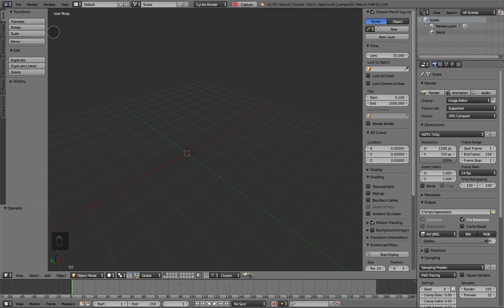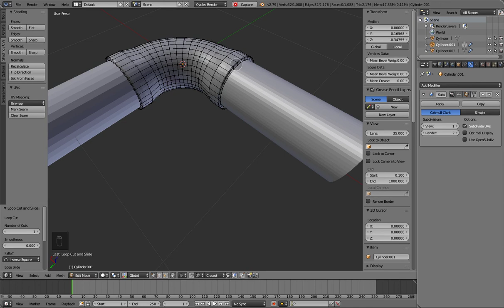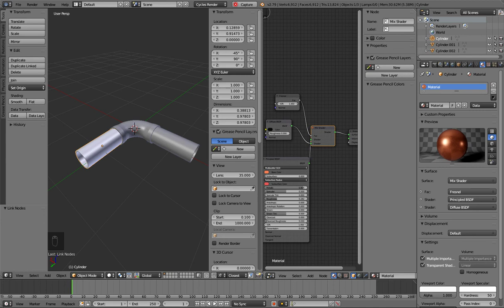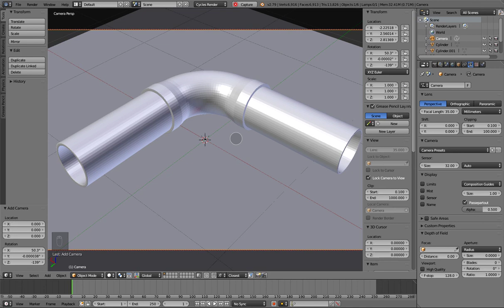Blender Creation - Copper Pipe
so you will not miss any of my next video's